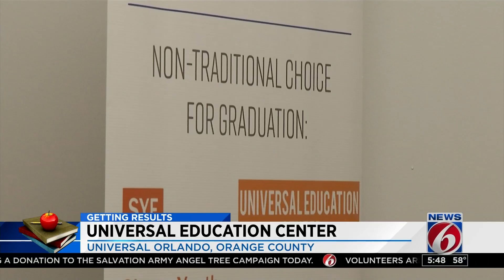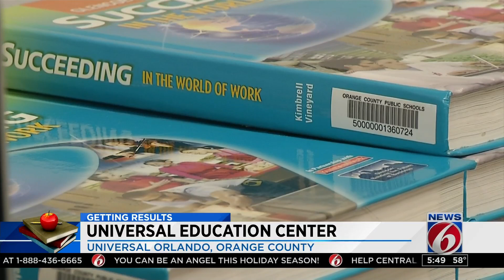Education center at Universal Orlando helps students soar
The Universal Education Center on Universal Orlando property is a partnership with Orange County Public Schools. It's a school-to-work program offering schooling outside the traditional setting. The center just celebrated the opening of a new facility.